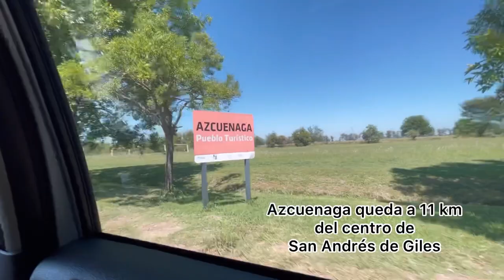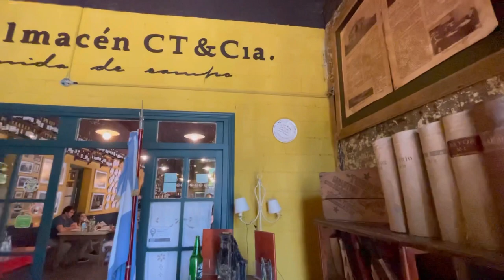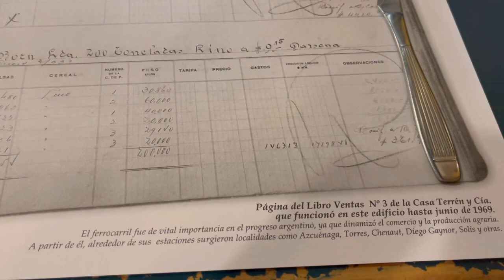Almuerzo Argentino | Conociendo San Andrés de Giles | Día de campo en familia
Hola amigos!
Hoy les traigo otro vlog muy dominguero.
Conocimos San Andrés de Giles
Y los pueblos Azcuenaga y Cucullú.

San Andrés de Giles está a 108 km desde Buenos Aires. Es muy fácil llegar y realmente vale la pena conocer.

Sin dudas les recomiendo visitar “El Amacen CT & Cia.” No sólo por la comida que es deliciosa! Sino por la amabilidad y atención. Realmente hace que valga la pena el viaje y se disfrute mucho mucho ❤️
Nos encantó y claramente volveremos!

No se olviden de reservar!!
Dirección: Av. Perro Terren y Julia Vildosola, Azcuenaga, Provincia de Buenos Aires, Argentina.